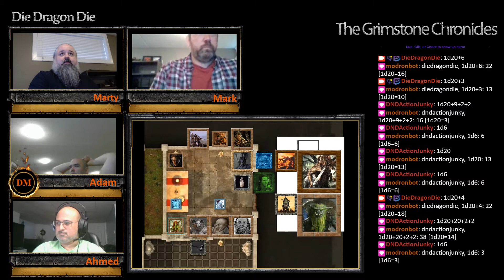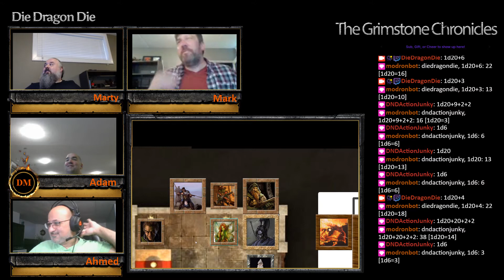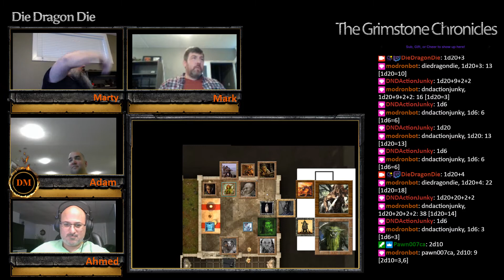Grimstone Chronicles S03E46 Part 02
Don't Eat the Meat

Chagga and his lieutenants check-in with General Aubrin and Colonel Clark at Fort Manius, before a much needed break to rest, craft and train.  Dee Dee casts powerful spells to regenerate limbs of Wayfinders and other important military personnel, while the rest of the party concocts a plan to rescue Zogul.  Meanwhile, the trio of Goblin Heroes visit the hall of 'Emperor' Pahrule, at the behest of strange visions.  There they find a grisly feast and take pity upon its victim.